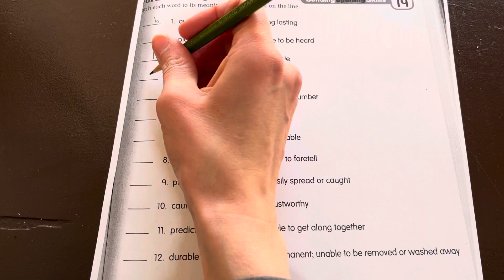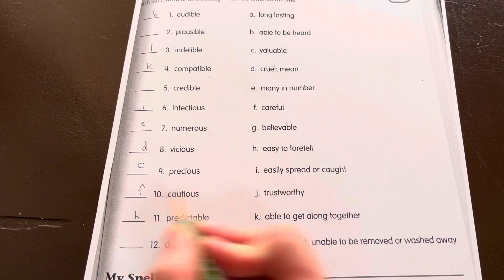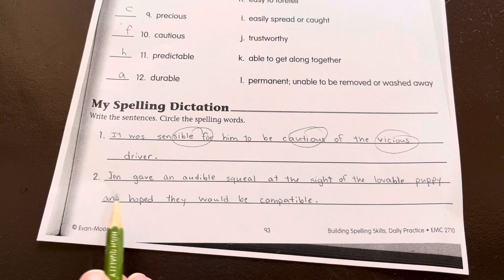Grade 6 Week 19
Word Meaning, My Spelling Dictation